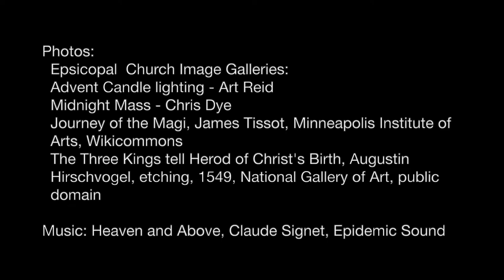Returning home by another way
This is Bishop Scott Mayer's Advent/Christmas message to the diocese.
This video is close captioned.